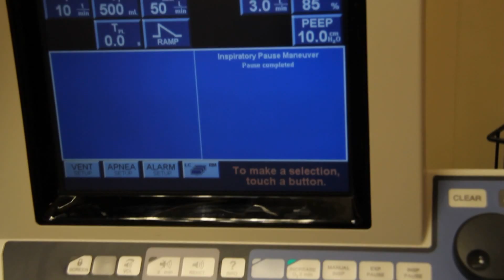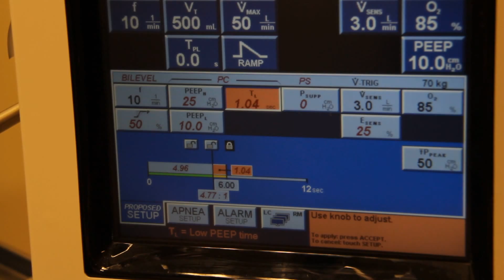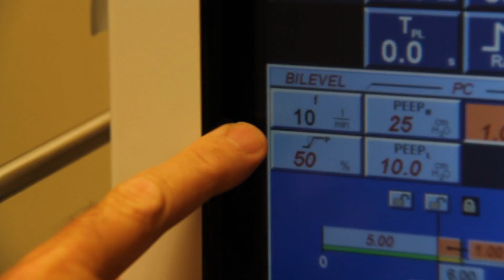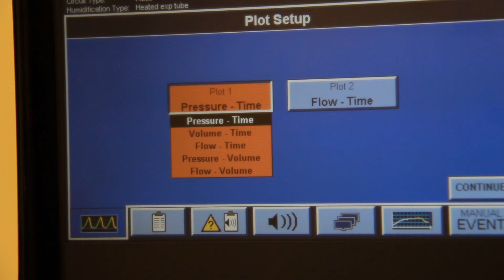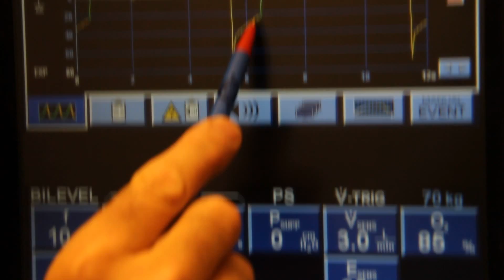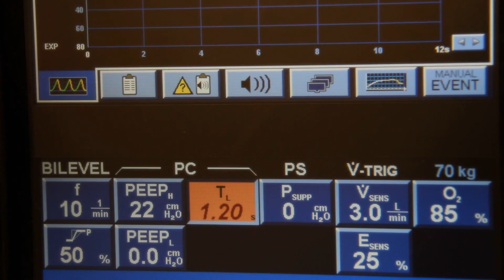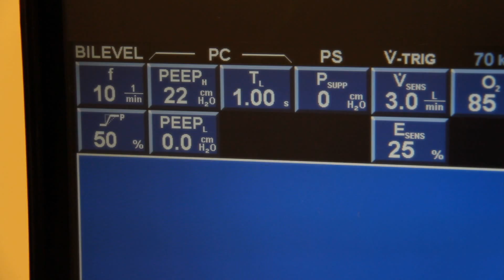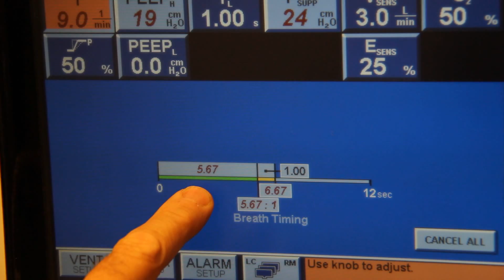840- SETTING UP APRV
Setting up APRV on the 840 Vent